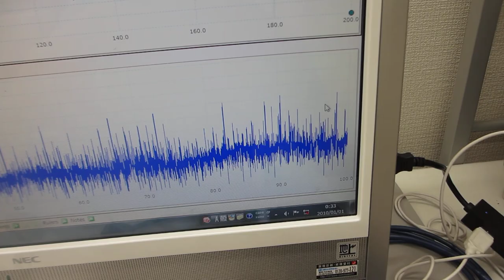メガヘルツの超音波伝搬制御に関する基礎実験（超音波システム研究所）